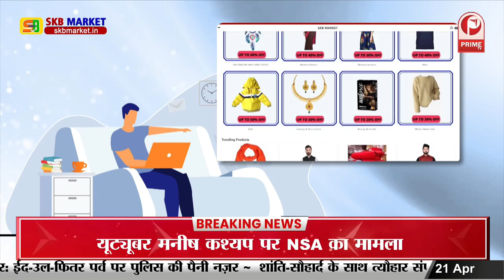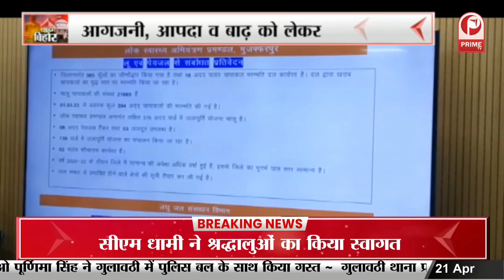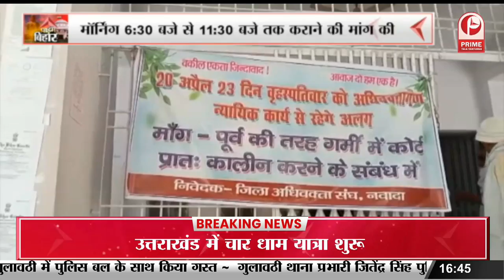Navada : अधिवक्ताओं ने कोर्ट डे कराने को लेकर कामकाज किया ठप || Prime Tv